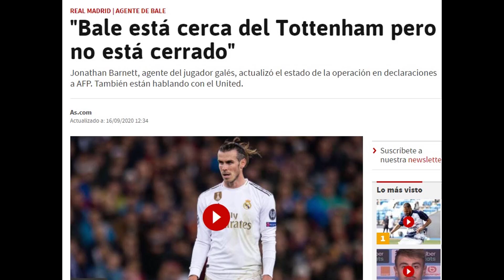TRASPASO DE BALE | LA NEGOCIACIÓN PARA EL FICHAJE DE BALE POR EL TOTTENHAM SE COMPLICA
La negociación para el traspaso de Bale podría estar complicándose a decir por las palabras de Barnett, quien sugiere que Florentino está mirando por el Real Madrid y sus intereses